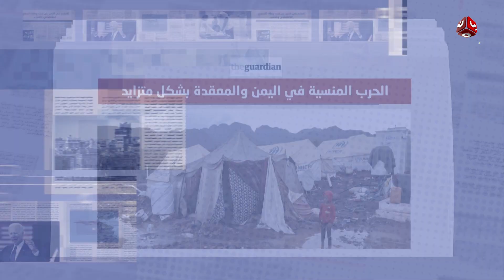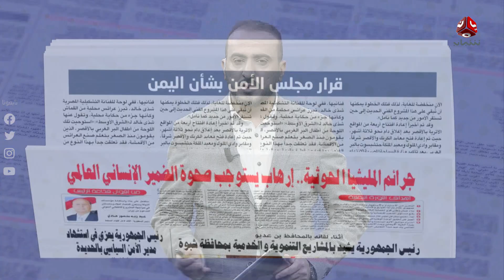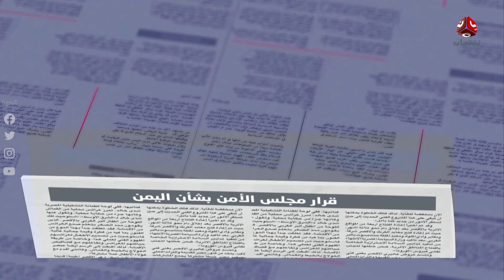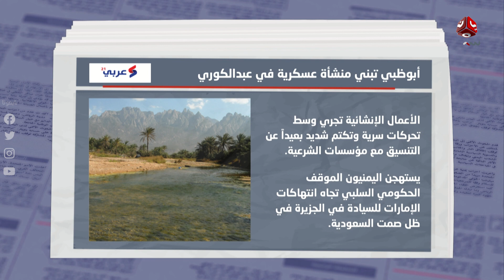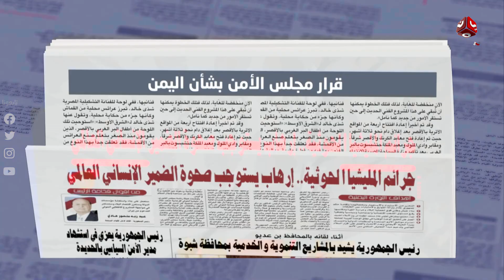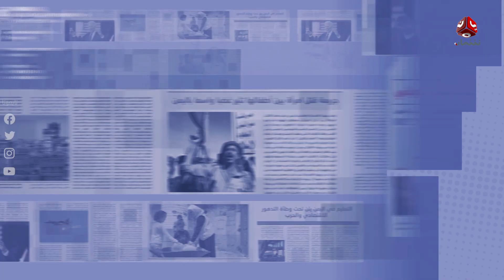السلطة الرابعة | 01 - 01 - 2022 | تقديم عمار الروحاني | يمن شباب